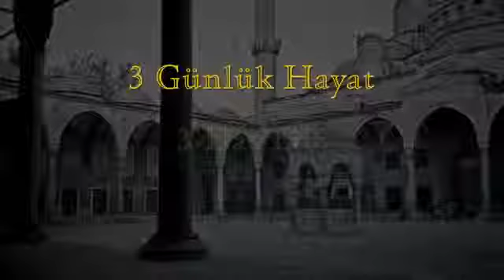三天的生命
3 Day Life  - 3 Günlük Hayat -٣ أيام حياة
導師毛拉納納澤木的教導
2013年2月19號